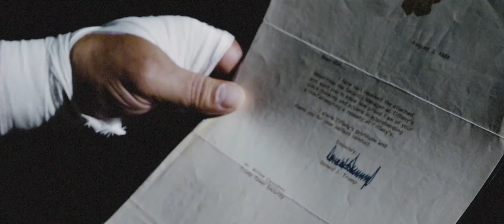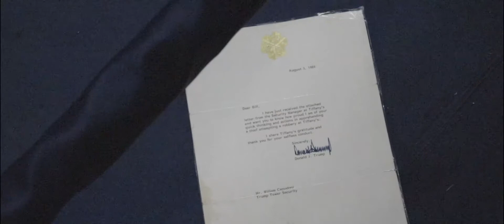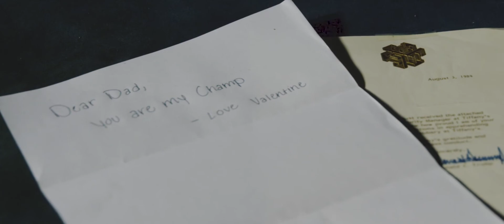Trump Hires Man Off The Street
Great Inspirational American Comeback Story